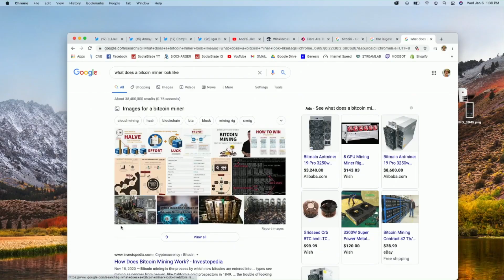HOW TO MINE BITCOIN | ANDREI JIKH & LOGAN PAUL